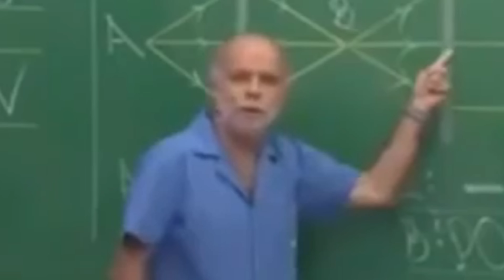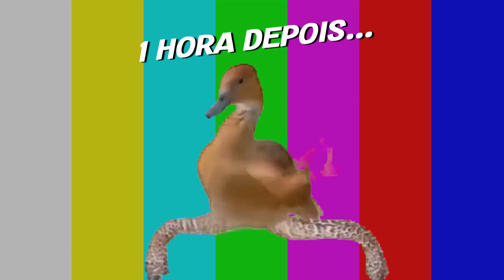PINTEI MEU FRIGOBAR NOVINHO DE PRETO! OLHA O RESULTADO...